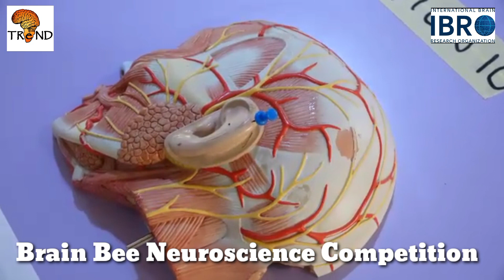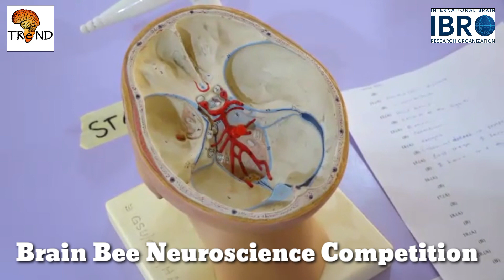Brain Bee Neuroscience Competition